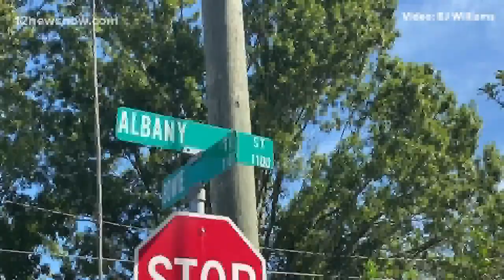Man arrested after leading police on chase through West Orange neighborhood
This is a developing story. We will update with more if and when we receive more confirmed information.